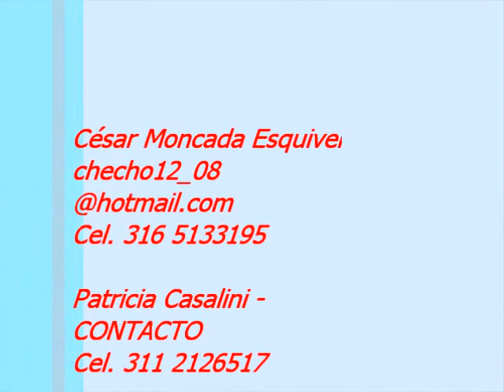César Moncada Esquivel-Actor Reel 2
Checho Reel 2